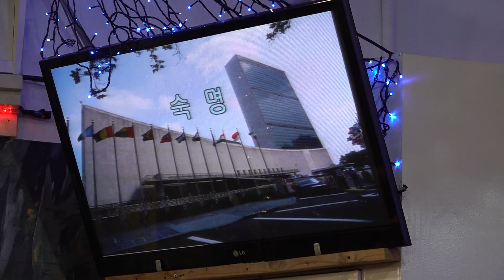가수 이소리 숙명 고은예술단정기공연 [회장:안희성 전화:010-3377-5897] 장소:극장식공연장미가 일시:2019 1 9 [매주 수 요일]